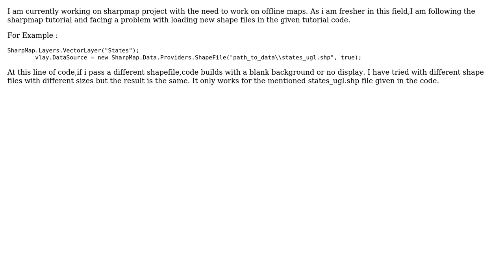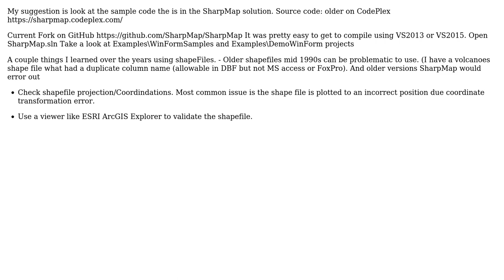GIS: Loading different shapefile in SharpMap?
With thanks & praise to God, and with thanks to the many people who have made this project possible! | Content (except music & images) licensed under CC BY-SA | Music | Images & others | With thanks to user Shreee user PolyGeo user Gary Kindel and the Stack Exchange Network Trademarks are property of their respective owners. You are responsible for your own actions.